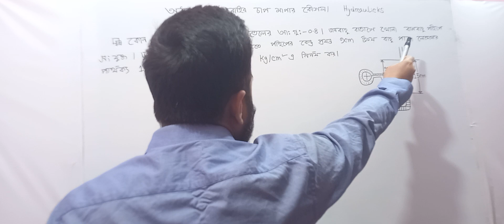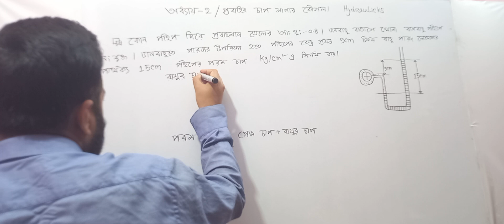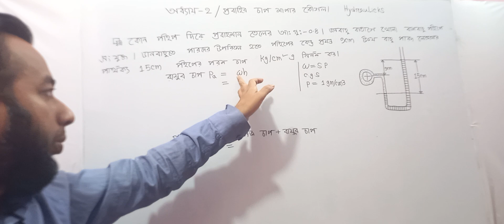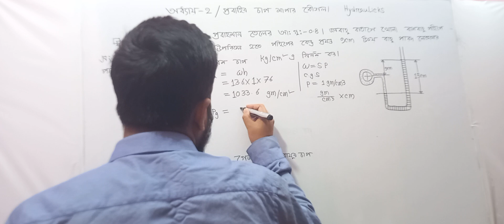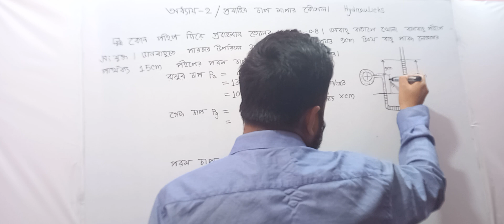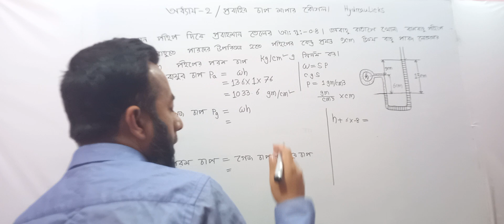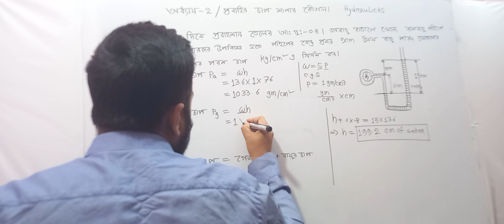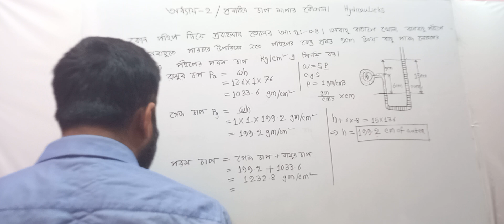Hydraulics. Chapter-2. Class-2(a)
Compute difference of fluid pressure between two sections of a pipe line using differential manometer.